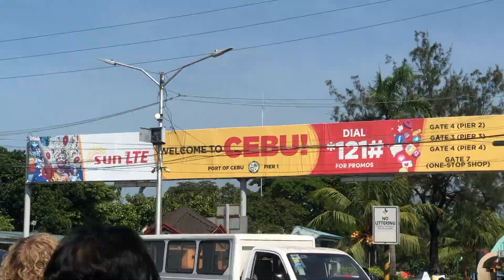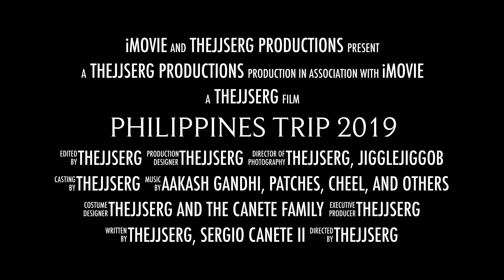Philippines Trip 2019 Trailer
When I went to visit the Philippines back in 2019, I knew it would be the last time I would see my friend, the wisest person I knew, my Grandpa. Growing up, he'd tell me so many stories. I wanted to re-capture and share his testimony with all of you.

It was one of my dreams to share this with him as a gift, but sadly things got busy and time got out of hand. I was unable to deliver this to him before he passed away. Please enjoy my Lolo Sergio's story as I have learned to enjoy them. May this and the following videos be a permanent tribute to a man that has taught me many things.

Rest in Peace, Grandpa Sergio Canete II...